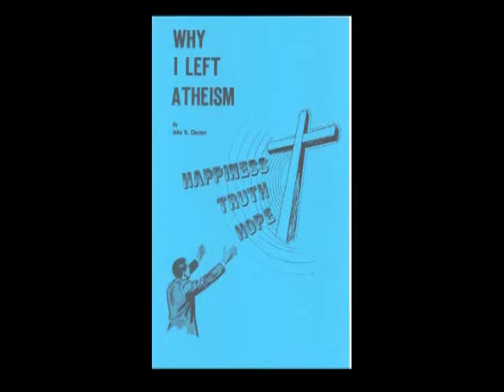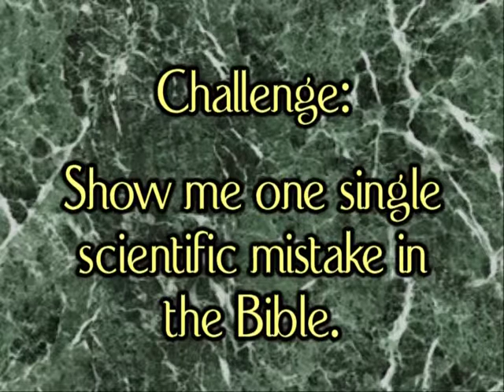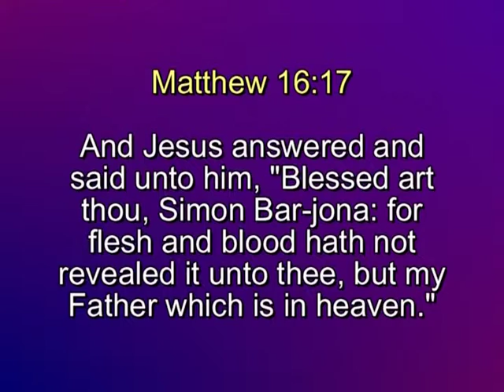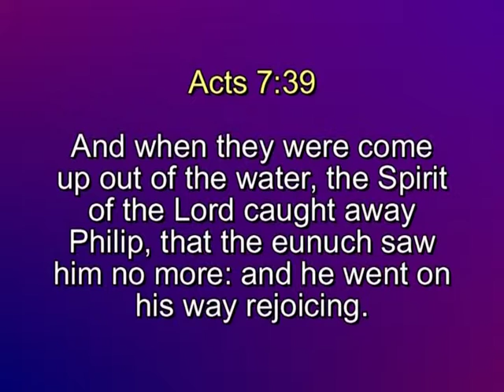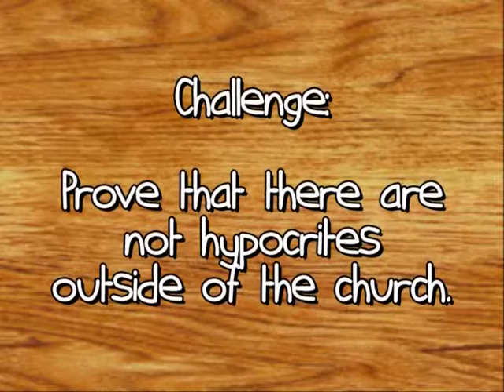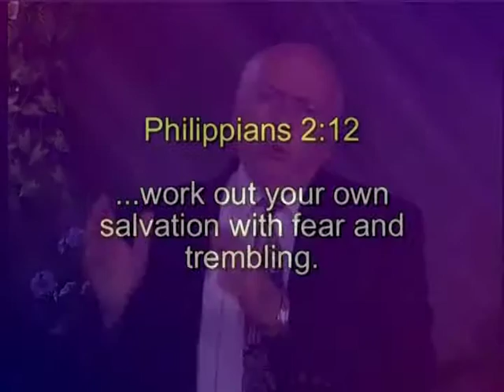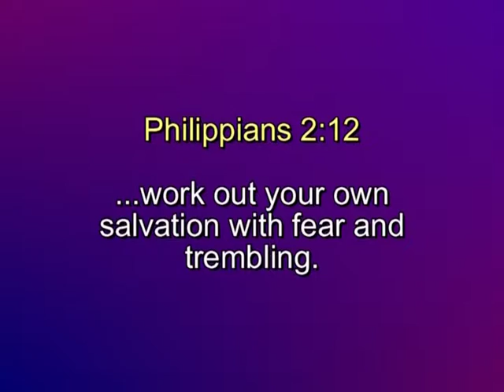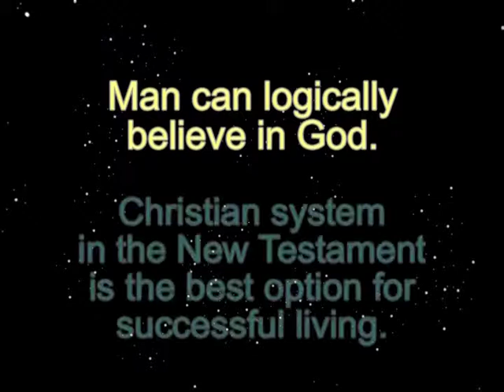Does God Exist? 15 - Why I Left Atheism 1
John N. Clayton, an atheist for many years, provides a host of scientific evidence that points to the existence of God.  This video can be downloaded at no cost Uploaded by permission from John N. Clayton.